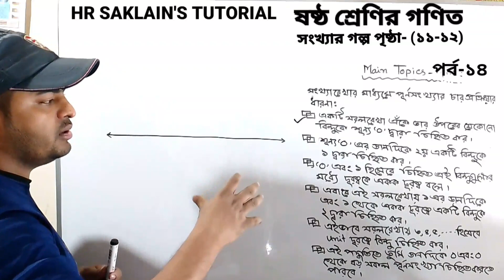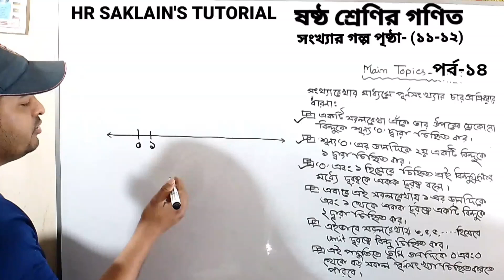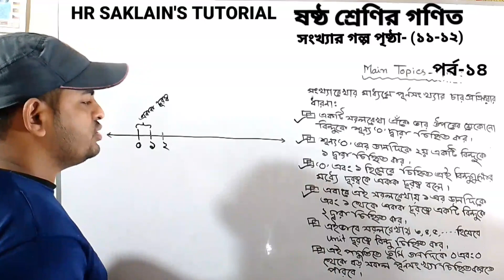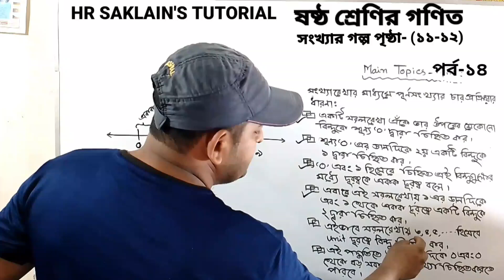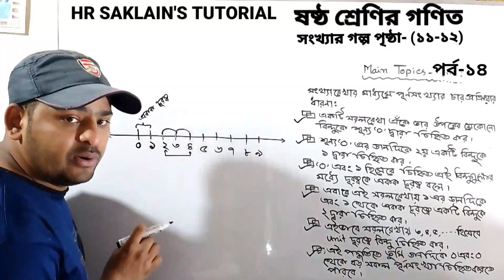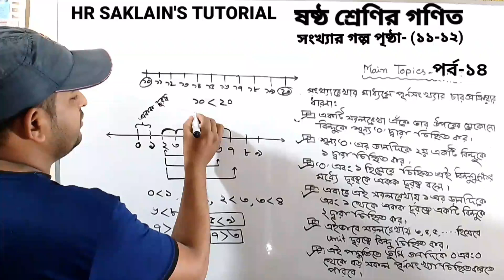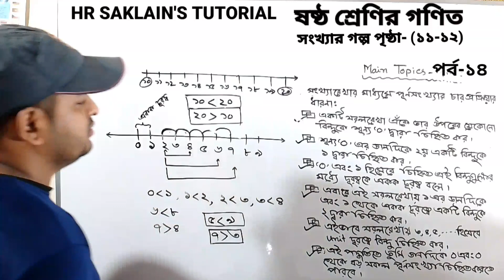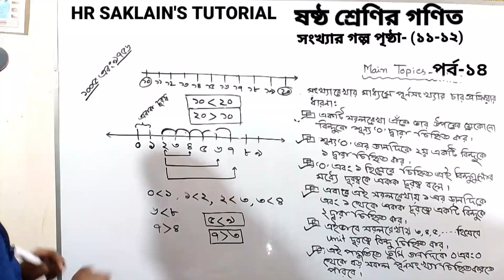সংখ্যার গল্প (পর্ব-১৪) | ষষ্ঠ গণিত পৃষ্ঠা ১০-১১ এর মৌলিক ধারনা | Class 6 Math Songkhar Golpo 2023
ষষ্ঠ গণিত নতুই বই ২০২৩ শিক্ষাক্রম। পাঠ্যবই পৃষ্ঠা নং ১০-১১। সংখ্যারেখার মাধ্যমে পূর্ণসংখ্যার চার প্রক্রিয়ার ধারণা

সম্মানিত অভিভাবক ও প্রিয় শিক্ষার্থী তোমাদের সকলকে জানাই আমার চ্যানেলে স্বাগতম। আপনার সন্তান অন্য সবার মতো লেখাপড়া শিখে বড় হোক এবং মানুষের মতো মানুষ হোক।

কেননা এই চ্যানেলে নিয়মিত ক্লাস আপলোড করা হয়। তোমরা ক্লাসগুলো রেগুলারলি করলে গণিতে আর কোনো টেনশন থাকবে না। ইনশা আল্লাহ।

six math
six mathematics
six math songkhar golpo
six mathematics the story of numbers
six math new book 2023
class 6 math new book 2023
ষষ্ঠ গণিত
ষষ্ঠ পাটিগণিত নতুন বই ২০২৩
ষষ্ঠ গণিত সংখ্যার গল্প
ষষ্ঠ গণিত নতুন শিক্ষাবর্ষ ২০২৩